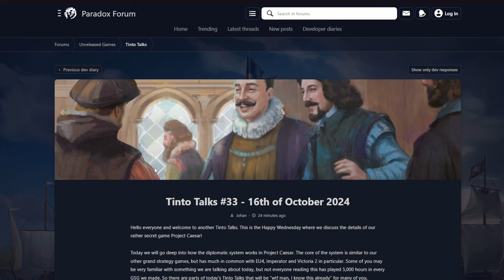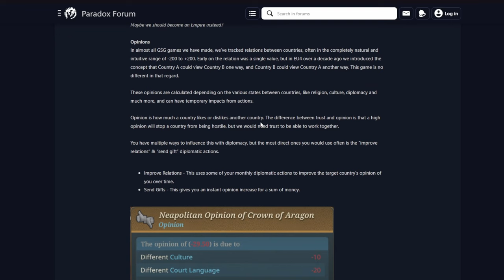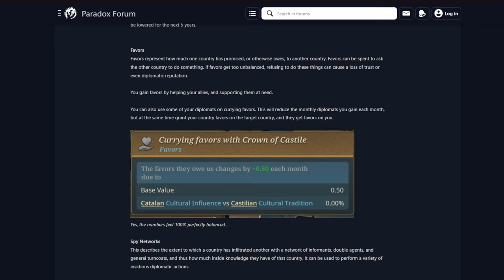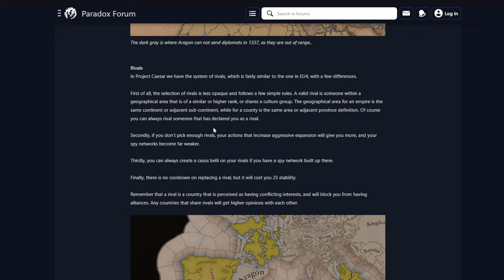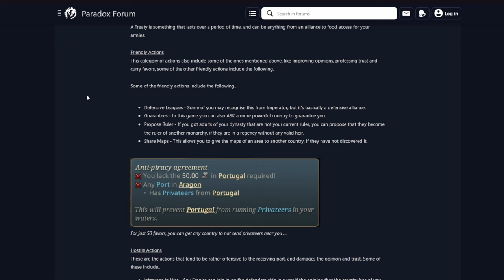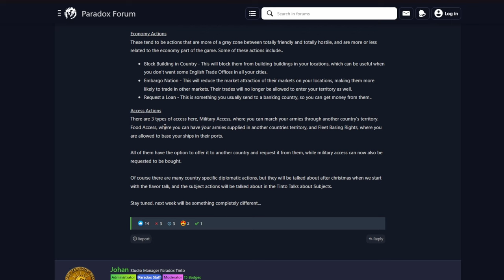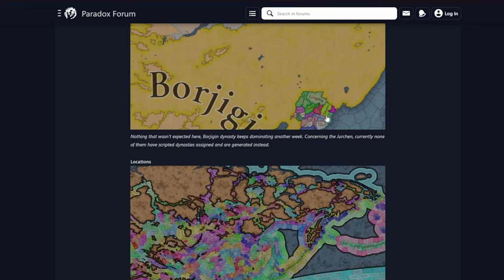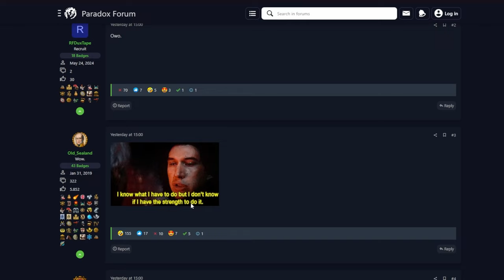LA DIPLOMACIA SERA IGUAL DE BUENA - TINTO TALKS 33 y TINTO MAPS 22